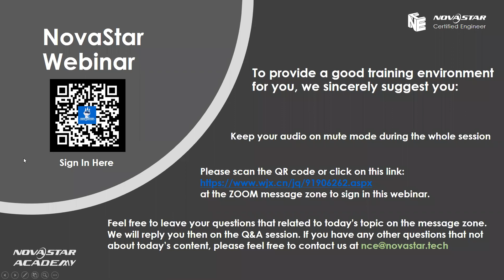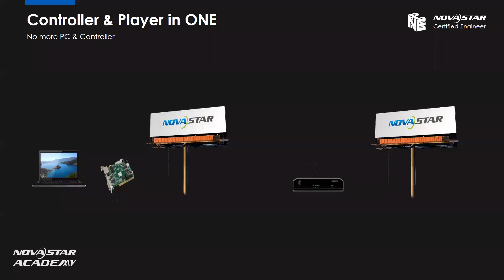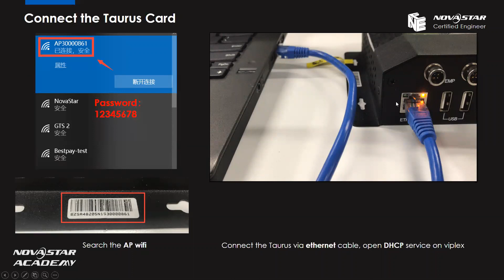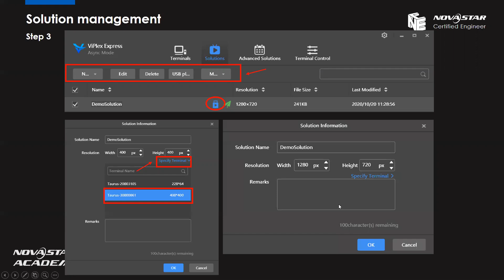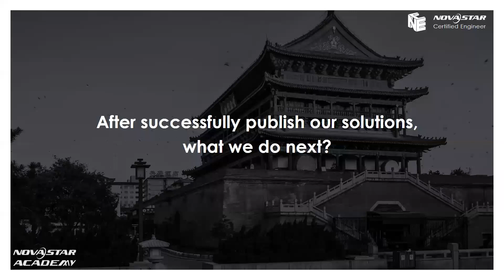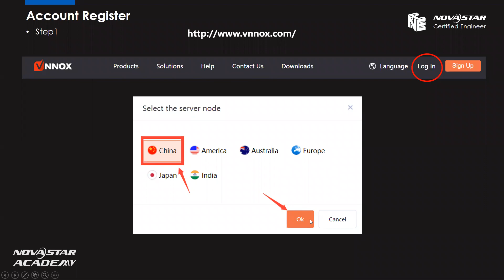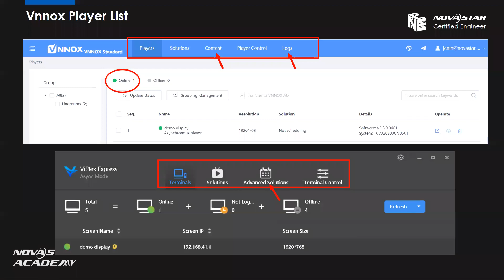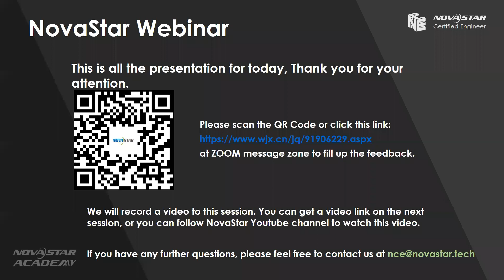Novastar | Class 5 Cloud Based Solution Taurus Series & VNNOX